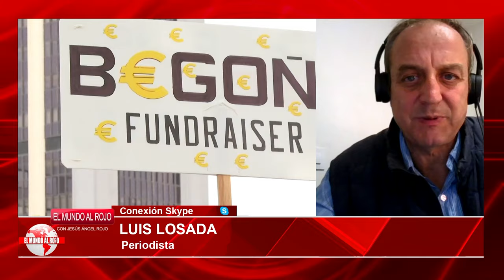🔴CONFIRMADO🔴Un fantasma recorre La Moncloa: el temor de Pedro Sánchez a ser imputado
En este video, te contamos sobre el temor de Pedro Sánchez a ser imputado y cómo un fantasma recorre La Moncloa. No te pierdas esta noticia en Distrito TV.